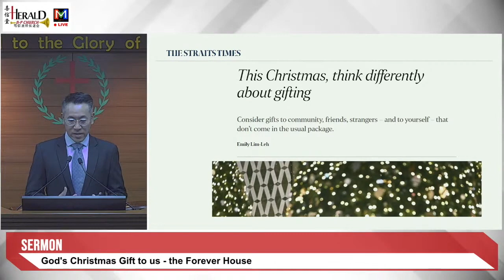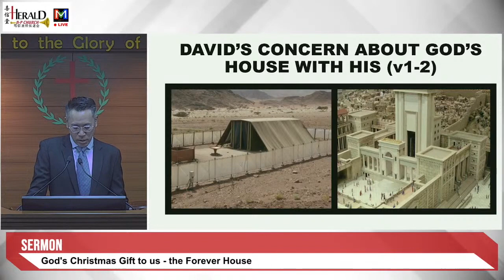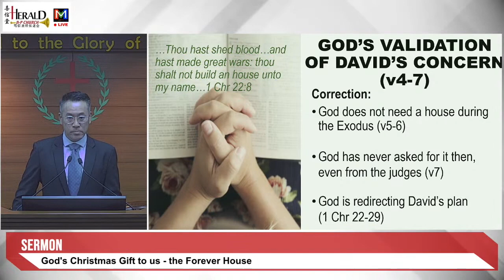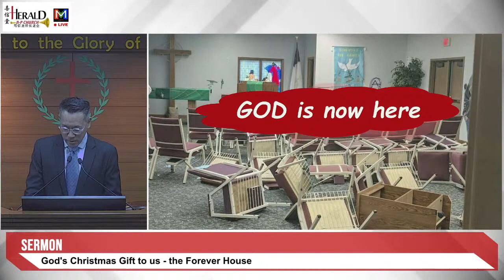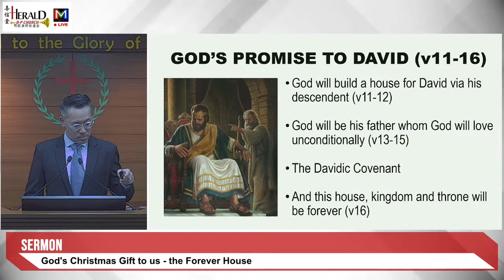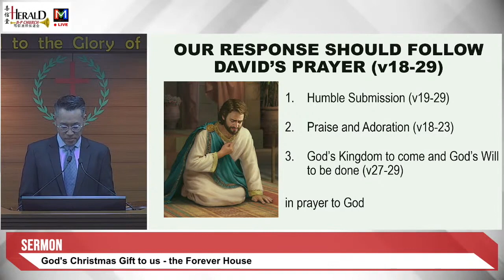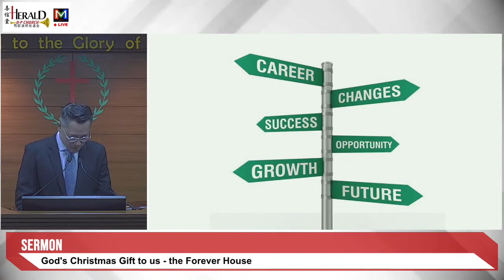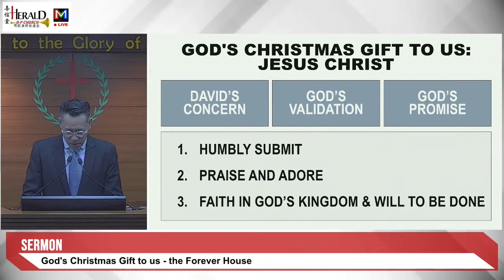God's Christmas Gift to us - the Forever House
Preacher: Bro Philip Ho
Scripture Text: 2 Samuel 7:1-17